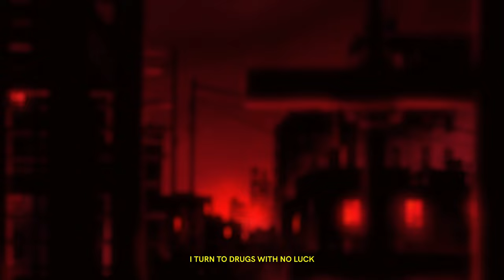Uppbeat - Exhale ft. BVDLVD [Lyrics x AMV]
Uppbeat - Exhale ft. BVDLVD

Lyrics:
Fill my lungs with toxins
Inhale exhale
I feel so lethargic
Creating my own hell
Inhale exhale
Weighing up my options
But they don’t fit on the scales

Shawty got a body like a trophy
She say she love me but somehow I still feel lonely
I ain’t got answers to my problems cuz I’m lazy
I’m still on welfare cuz this rap don’t pay me
Fvck
And I know that this sh*t going work out
I work everyday but fee like I don’t work how?
I make love to my self doubt
And strangle my confidence

On my own, on my own again
Can you fix my head?
Smash my phone so I don’t call you again
Inhale exhale
Inhale exhale

Don’t wanna talk don’t wanna sleep
Don’t wanna fvck just wanna be
Sat there with you focused on me, baby
Yeah, hold tight to the ones that love me
Pray to god that my sins don’t fvck me
Fvcked up now I lost my buddy

And to my enemies watching n' plotting
Just know I got a plan for you
I took care of the worst
But I’m still sat here looking at life
With a mind full of fvcked up views
I turn to drugs with no luck
But I’m still fvcked up
So I can’t refuse
Last week
Coughing fumes oh no what I do!?

Inhale exhale
Inhale exhale